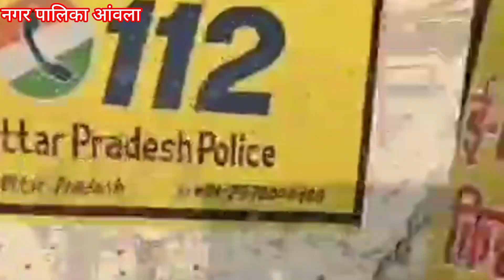सैयद आबिद अली अध्यक्ष आंवला ने चलबाय फ्री ई रिक्शा भैया दूज पर